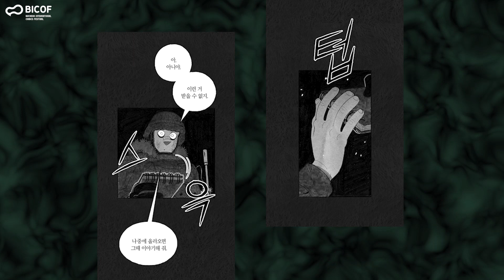[2021부천만화대상] 수상작품 전시소개 '민간인 통제구역'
2021부천만화대상 수상작 특별전 '민간인 통제구역'을
배우 박원상님의 목소리로 먼저 만나보는 시간!

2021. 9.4(토)부터 10.10(일)까지 한국만화박물관 1층 로비에서 진행하는
2021 부천만화대상 특별전 [새로운 연결 : 다르게 보다]도 많은 관심 부탁드립니다.